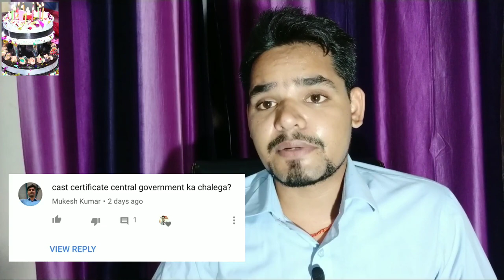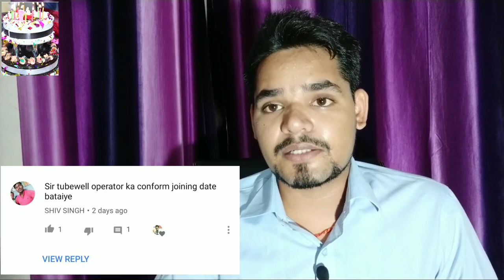TubeWell Operator | VDO Exam Latest Updates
Hello friends in this video we will discuss about Latest updates of TubeWell Operator exam and VDO exam
It's most important Video so please see till last for all information